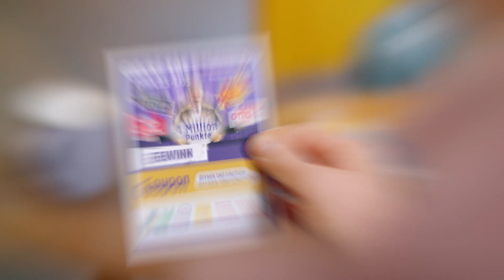3 aus 99 - die neue DeutschlandCard-Kampagne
Der neue TV-Werbespot von DeutschlandCard sowie digitale Gamification-Aktionen begleiten die Kampagne. Das Mediabudget liegt im siebenstelligen Bereich. Für die Konzeption und Umsetzung zeichnet erneut die Serviceplan Gruppe verantwortlich.